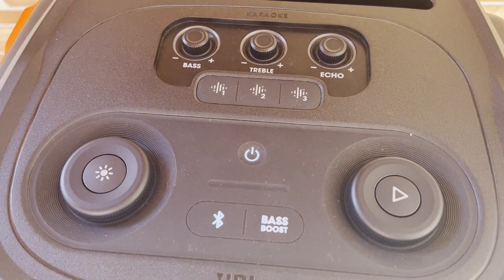Sinta a Super Potência da JBL Partybox 710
Som mais amplo, shows de luzes e novos recursos exclusivos são alguns dos destaques da família JBL PartyBox
A vitalidade de cada festa. Os cinco estilos de iluminação combinam e sincronizam com 800 W RMS do som lendário JBL para a última palavra em festas portáteis. Quer criar o clima de uma boate de Ibiza? Ou talvez você esteja pronto para a batida cair em um set de festival de destaque – qualquer que seja o seu estilo, o show de luzes épico da PartyBox 710 levará você até lá. O som JBL de altíssimo nível, fornecido a partir de drivers de alta sensibilidade, oferece um som potente e alto e graves profundos e potentes.